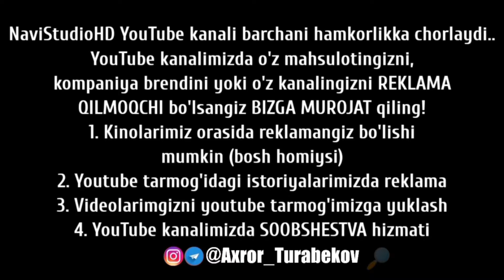NAVISTUDIOHD YOUTUBE KANALI TAQDIM ETADI KETMA KET YANGI TARJIMA KINOLAR PREMYERALARNI QARSHI OLING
Assalomu Alaykum Obunachilar
NaviStudioHD YouTube kanali taqdim etadi
Barcha kinolar O'zbek tilida HD formatda
📼: Ushbu kanalda 👇
🎞️: Tarjima kinolar
🎬: Hind Kinolar
🎥: Boevik Kinolar
⚔️: Jangari Kinolari
🥹: Melodramma Kinolar
🎭: Komediya Kinolar
🤔: Deduktiv Kinolar
👹: Ujas Kinolar
🌐: Dunyo kinolari
♻️: Barchasi 🇺🇿 O'zbek tilida
 👍 Klass bosing NaviStudioHD
 YouTube kanaliga obuna boʻling 🤝
 👍 Klass sizdan yangi kinolar bizdan...
Reklama va Hamkorlik uchun bizning Telegram sahifamizga yozing qoldan kelguncha reklama
qilib beramiz..   (PULIK)

WhatsApp ✅ Telegram ✅ dan yoznig...  🖋️